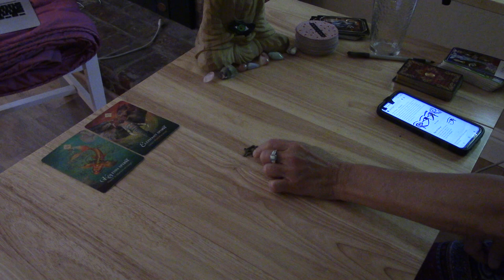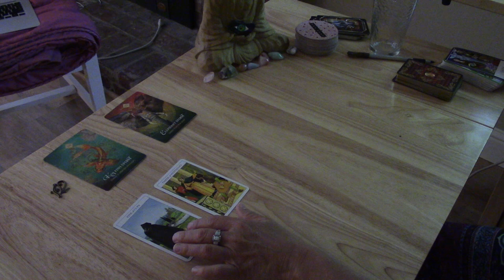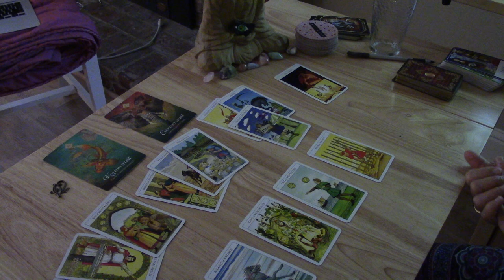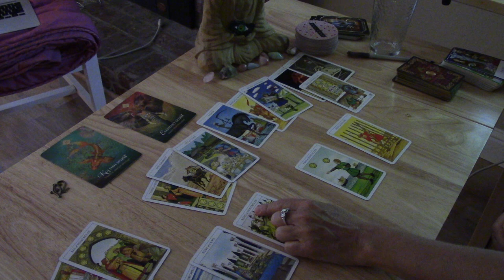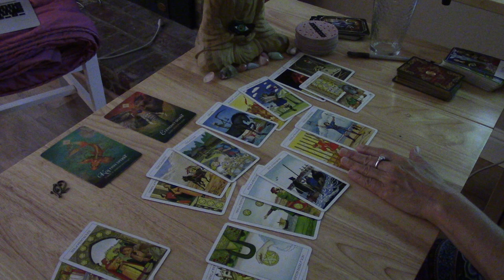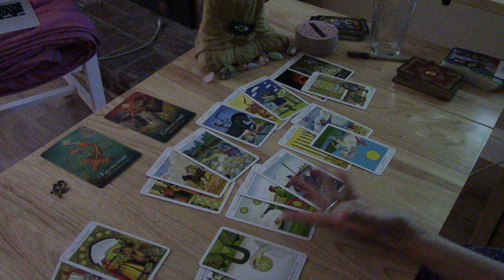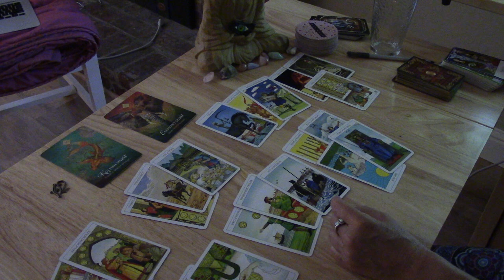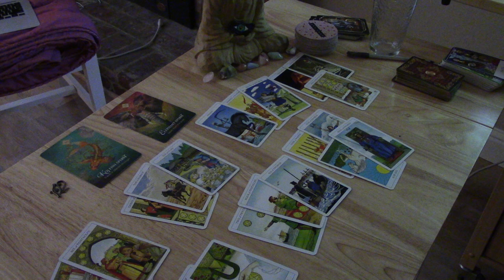CAPRICORN--YOU AND THEM ARE PROTECTED...BUT YOU MUST LEARN FM THE PAST...LOVE OCTOBER 2020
Video Love readings you & yours $90, 3rd Party Love readings $100 (you, yours & them).  ALL love readings include a reading solely on the person of your choice and a love reading.  Phone readings $125 only for non-third party love reads.  Third party Love/Phone Readings $140.  Skype Readings $130 (although 3rd party skype reads $145)  Phone and skype readings can easily go over 2 hours.    Add $25 extra for any emergency reading